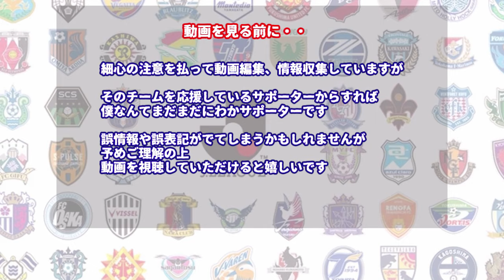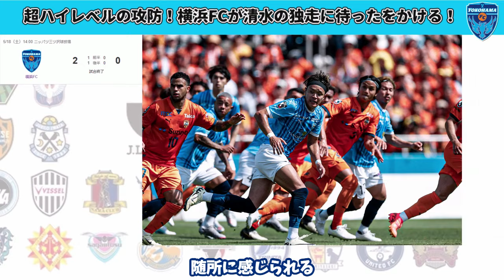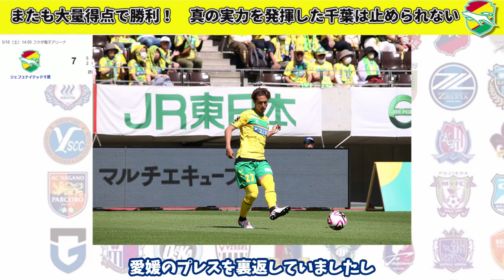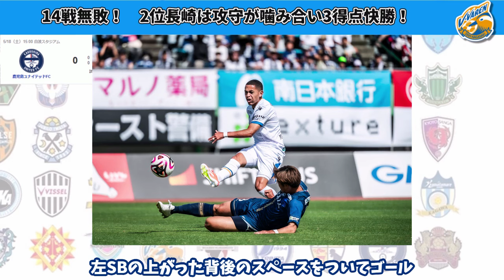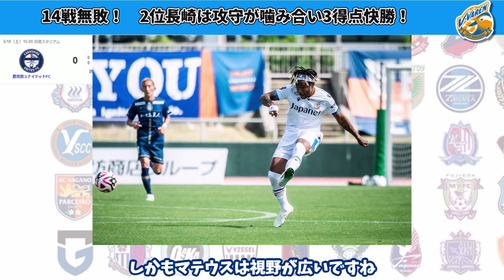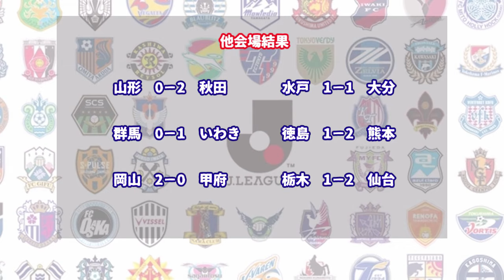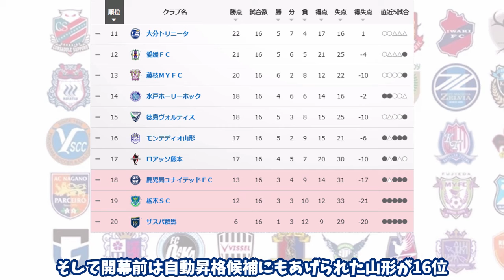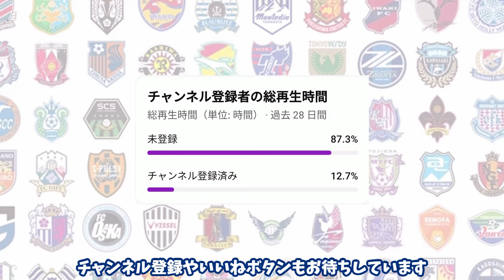【独走に待った】横浜FCが清水の独走を止める快勝！2位～7位の上位勢が軒並み勝利し再びリーグは混戦に！千葉はまたまた大量得点で大勝‥【最新順位＆J2情報まとめ】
2024シーズン　J2第16節＆最新順位です

【もくじ】
1:01～横浜FCVS清水
6:58～千葉VS愛媛
11:04～鹿児島VS長崎
15:20～山口VS藤枝
19:35～他会場の結果＆最新順位

【関連動画】
●【誇張抜きでガチ】清水VS横浜FCは16節にしてJ2の運命を決める大一番に？最新リーグ情勢を考察